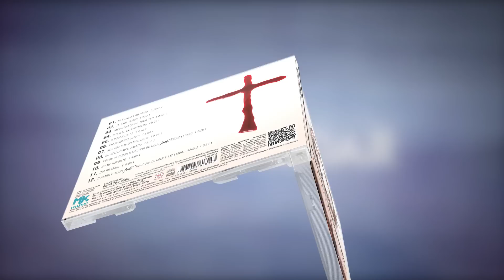Ministério Atitude - Entrevista News MK Music (News)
O Ministério Atitude contou todos os detalhes do seu novo lançamento, o CD Ponto de Encontro, lançado pela gravadora MK Music. Confira e ContaPraTodoMundo ;)